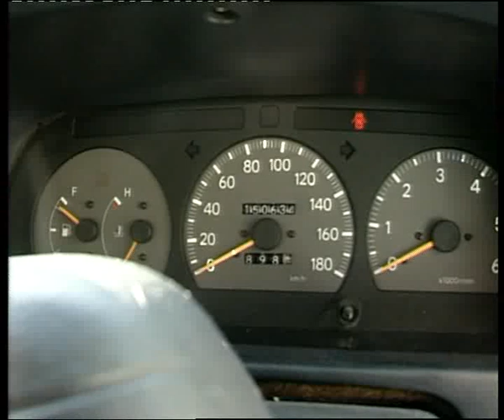Toyota granvia.flv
Челейкин - Toyota granvia .